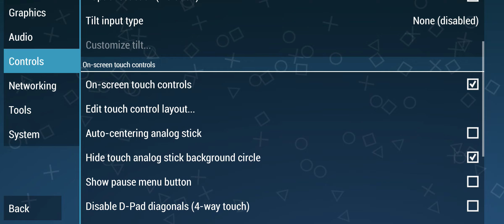Tutorial Setting Tombol PPSSPP Gold Terbaru 2022!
Donasi Seiklasnya hehe